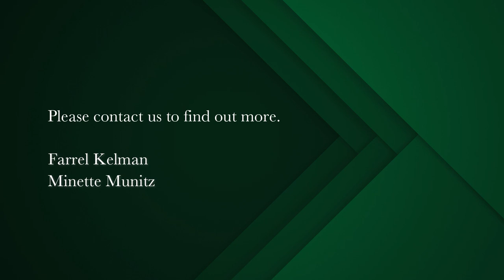2 bedroom apartment for sale in Bantry Bay | Pam Golding Properties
Coastal lifestyle you've always dreamed of.
This two-bedroom, two-bathroom apartment in Bantry Place offers the epitome of coastal living, combining luxury, comfort, security, and the awe-inspiring beauty of the sea. Don't miss the opportunity to make this your home and experience the coastal lifestyle you've always dreamed of.

Open plan living areas leading to open balcony with outstanding sea views. The apartment boasts two well-appointed bedrooms. The master bedroom offers direct access to a private balcony with sea views.

The apartment complex boasts a communal pool and garden area, allowing residents to relax and cool off on sunny days while surrounded by lush greenery. No short term letting allowed. Pets with permission.